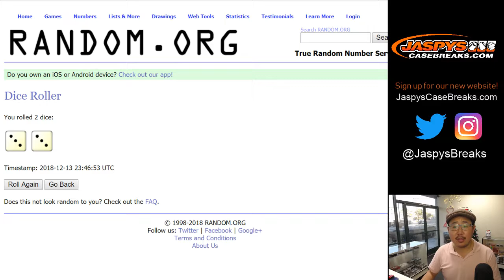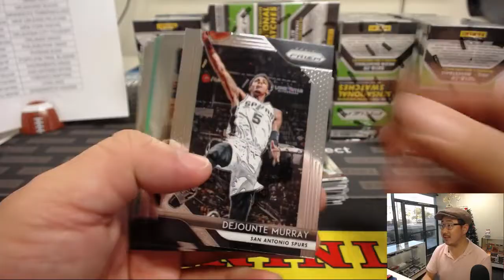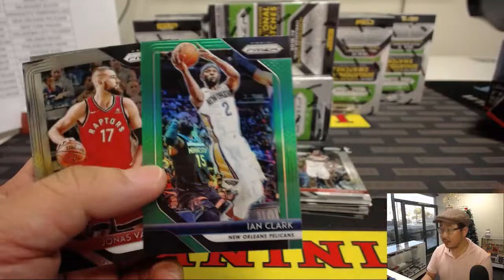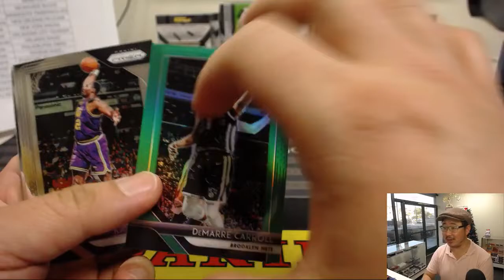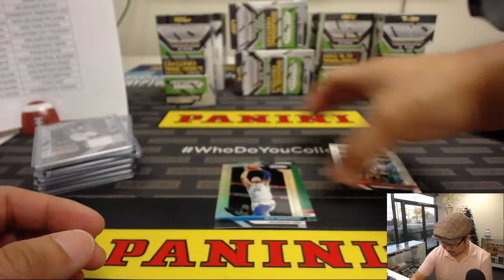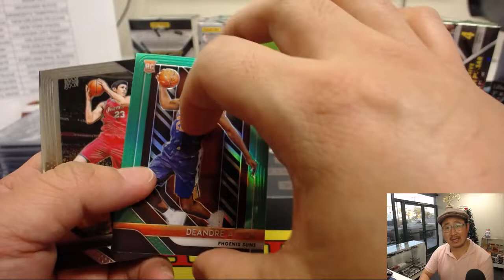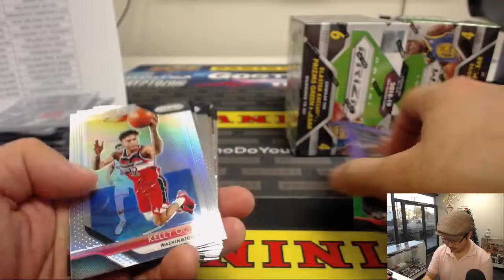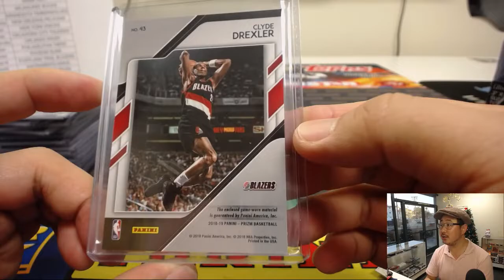Th, 12/13/18 || 20Box (Blaster) RT #1 || 2018-19 Panini PRIZM Basketball (NBA)